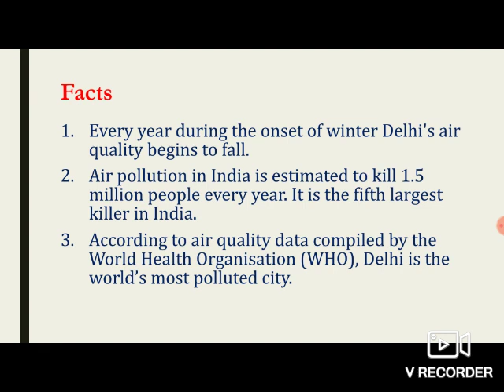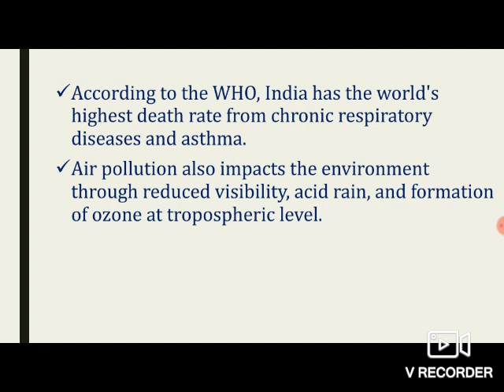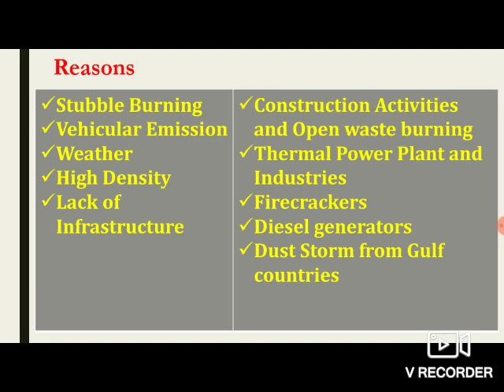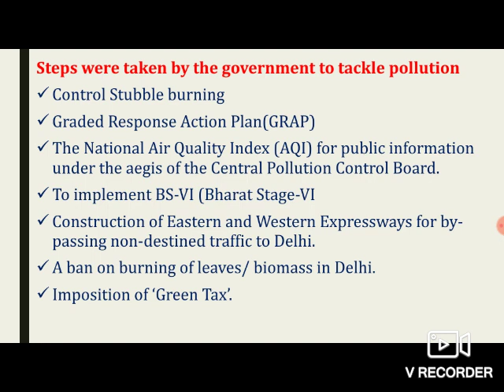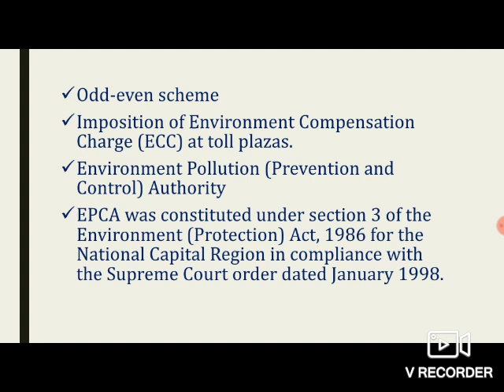KAS and PSI Essays